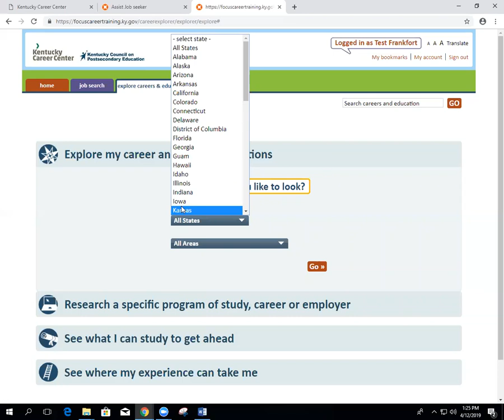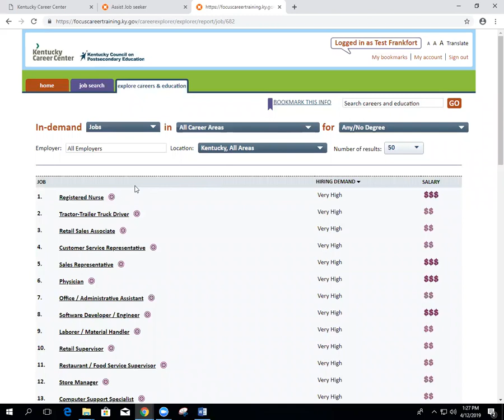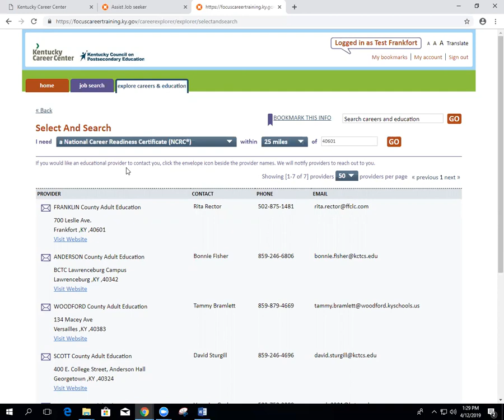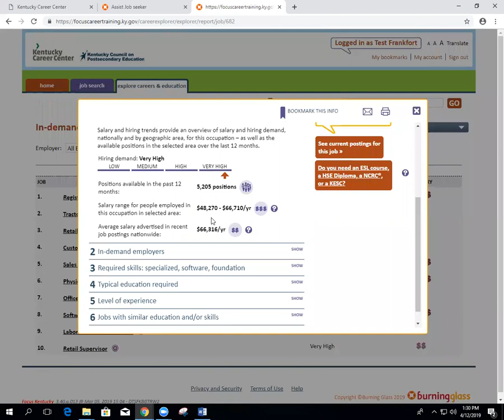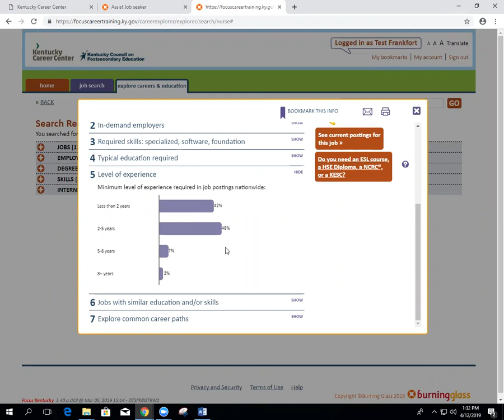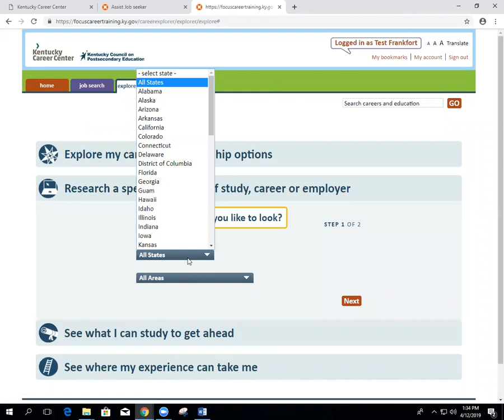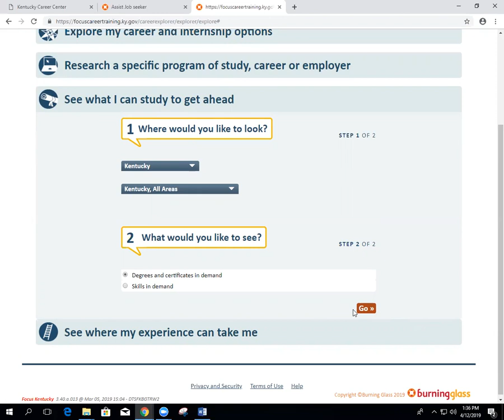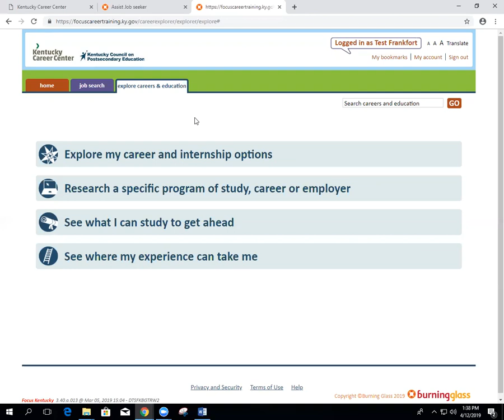Module 11 - Focus Explorer